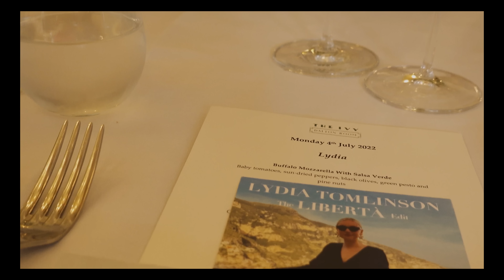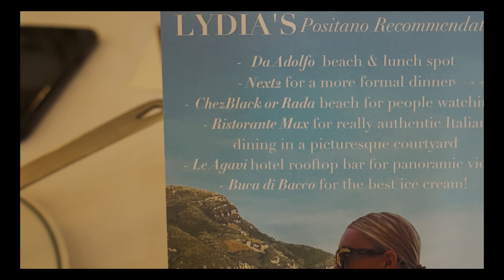SHARING MY NEW CLOTHING COLLECTION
AD. The pieces promoted in this video are part of a joint sponsored collection with Pretty Lavish.

Sizing: Go true to size in everything apart from the Jude dress, which I suggest sizing down in (this will be restocked shortly along with some of the other items!). I got 8 and S in everything else.

HEIGHT - I’m 5ft 6 and a standard UK size 8 for clothing reference.

Some of the pieces I show are sent to me by brands. Unless disclaimed, I am not contracted to talk about or promote the item. I only accept PR products if it’s something I like.